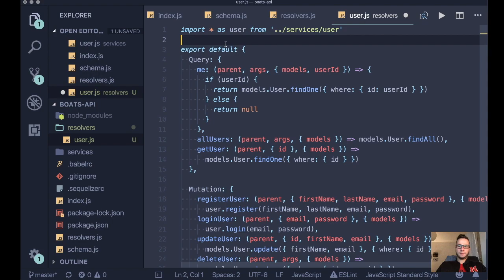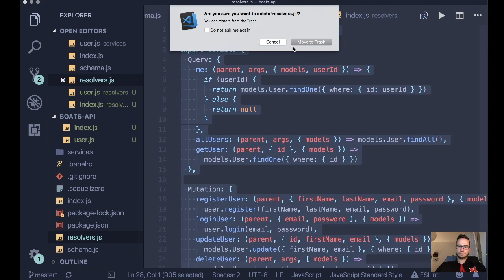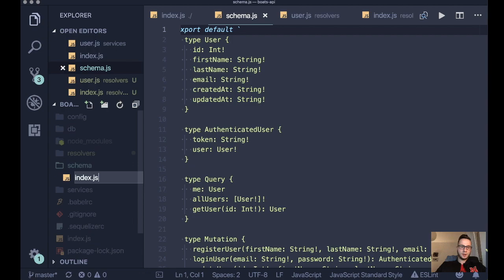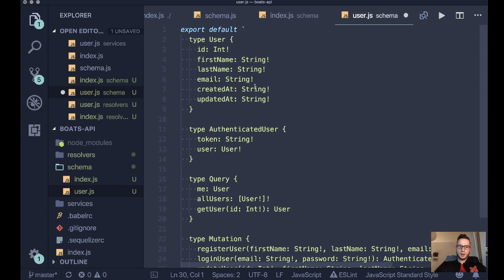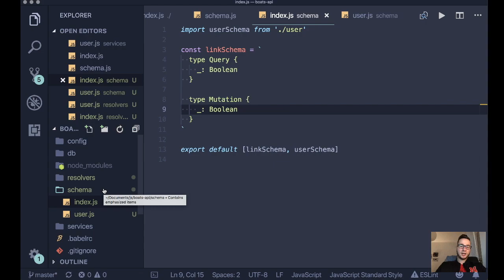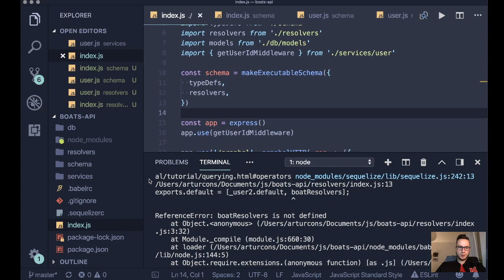Lepsza struktura projektu (Podstawy GraphQL #8)